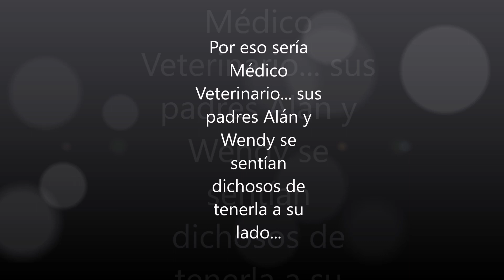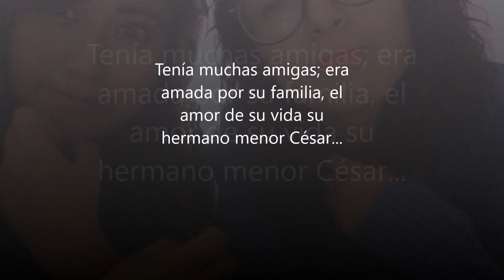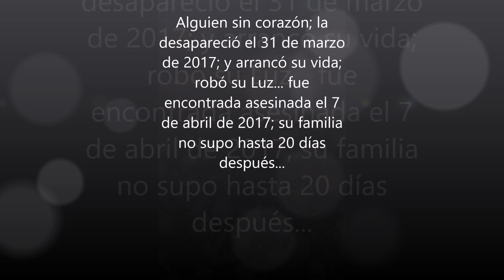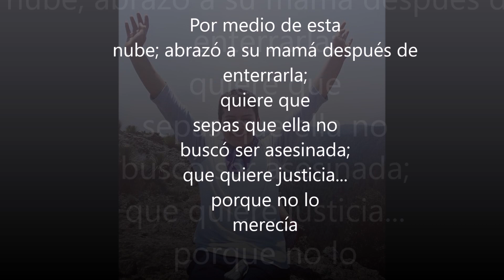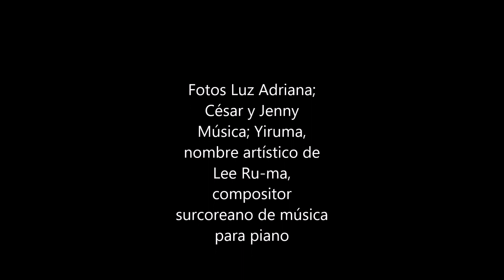Luz Adriana Castillo Vázquez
Fue desaparecida el 31 de marzo de 2017; encontrada asesinada en alguna parte de la CdMx; el 7 de abril de 2017, su familia fue notificada 20 días después...su familia quiere sólo... JUSTICIA
Justicia para Luz

Música de Yiruma, nombre artístico de Lee Ru-ma, es un compositor surcoreano de música para piano